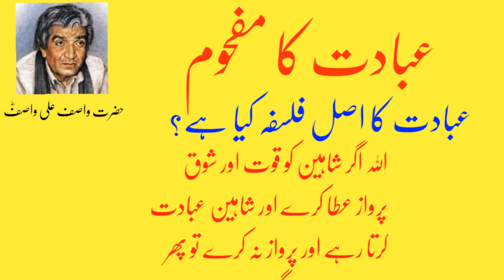Worship | by Hazrat Wasif Ali Wasif